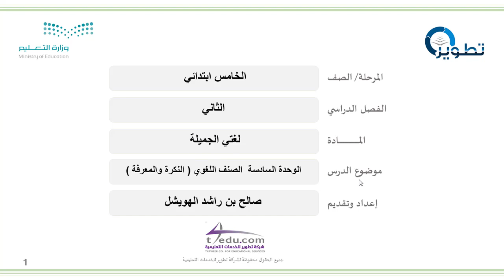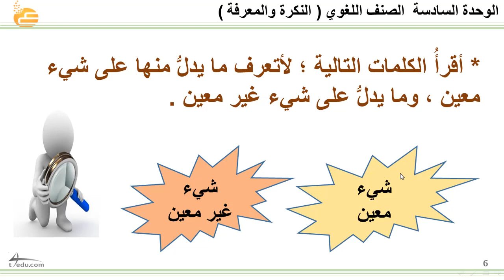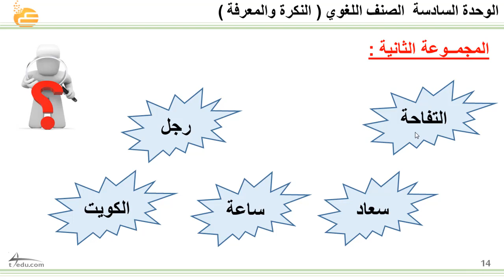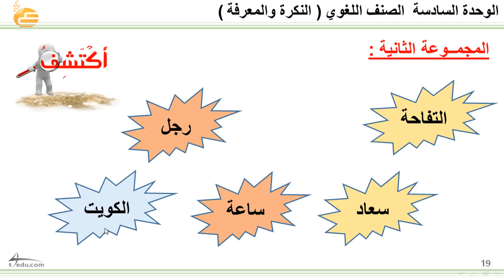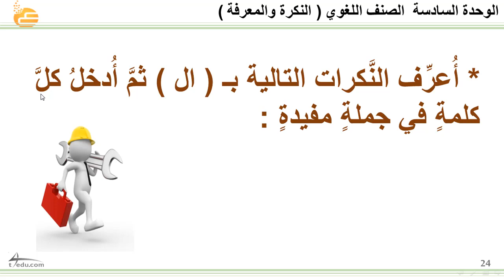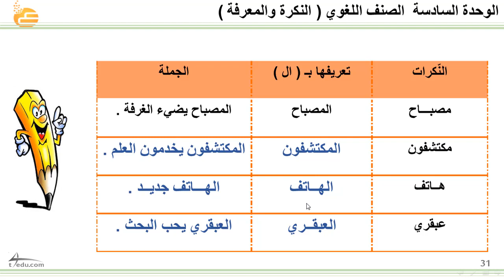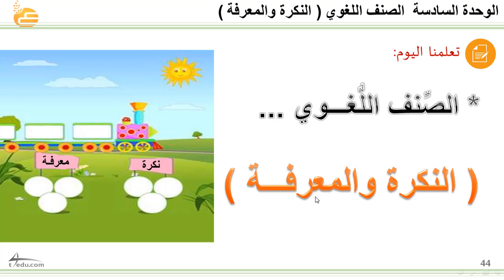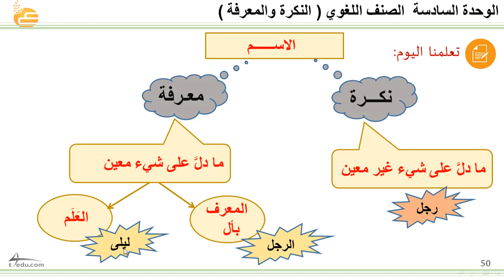السادسة الصنف اللغوي (النكرة والمعرفة)